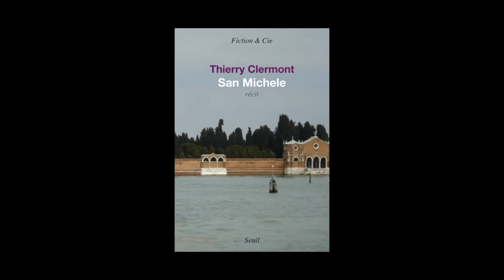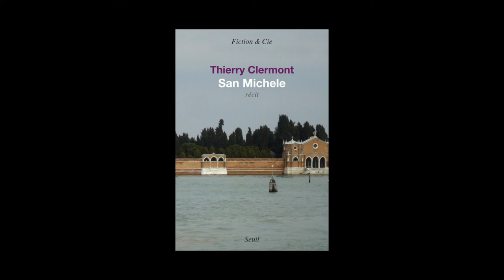Thierry Clermont - San Michele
Thierry Clermont vous présente son ouvrage "San Michele" aux éditions Seuil. Rentrée littéraire 2014.
Notes de Musique : Catrin Finch, harp/Selections, Fall 2011/Andante from Italian Concerto, BWV 971 (Bach). Free Music Archive.